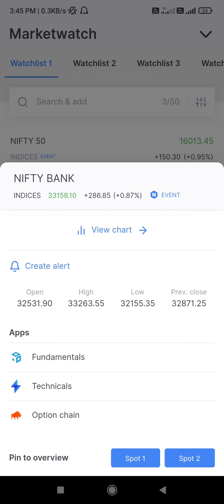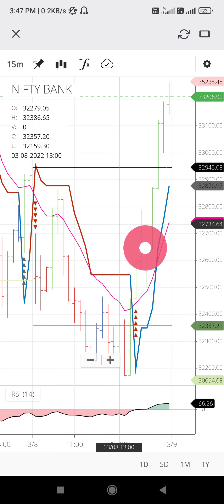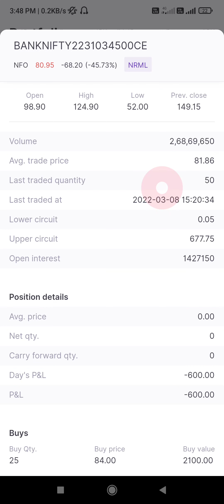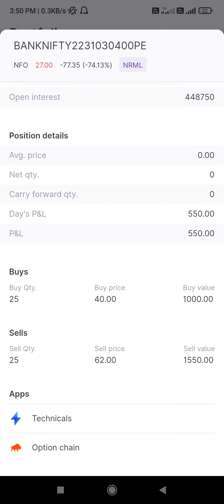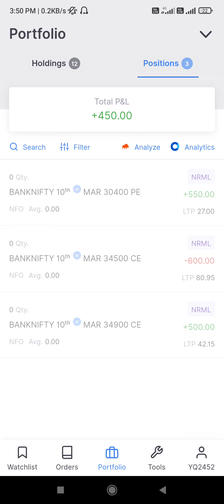ऑप्शन सेलिंग में कम कमाओ रोज कमाओ।